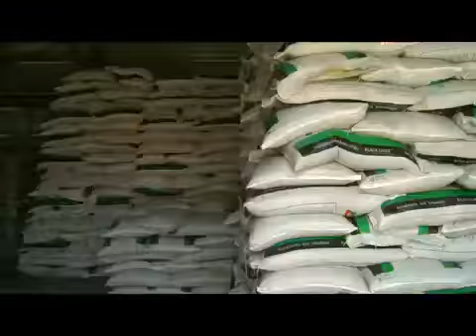MPLA Garante - Mais alimentos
O MPLA garante mais alimentos para o povo angolano! Angola Avança! Vota 4!